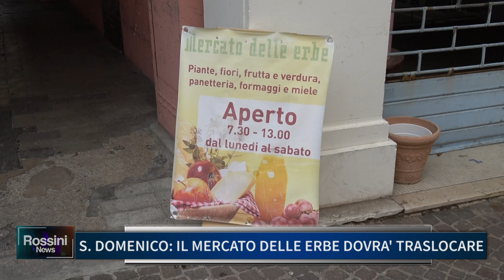SAN DOMENICO, IL MERCATO DELLE ERBE DOVRA' TRASLOCARE